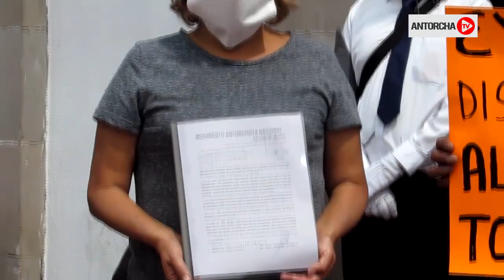En Toluca exigen apoyos alimentarios al presidente morenista